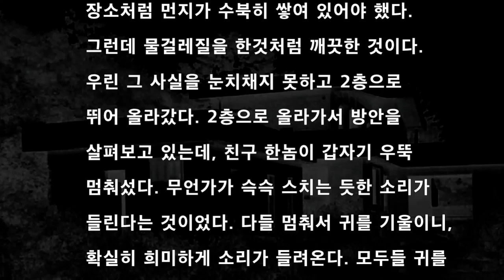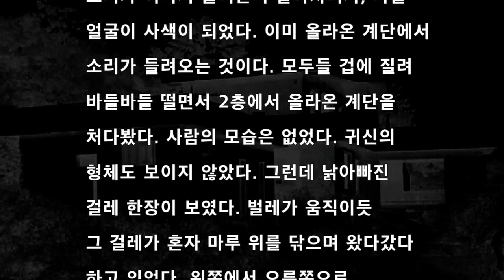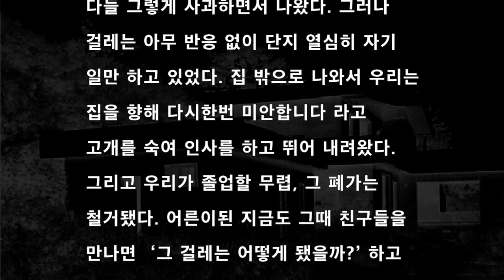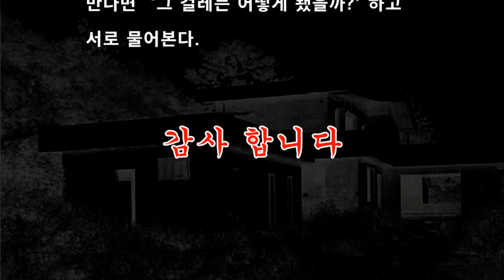[공포라디오] 폐가에서 겪은 기묘한 이야기#무서운이야기#괴담#